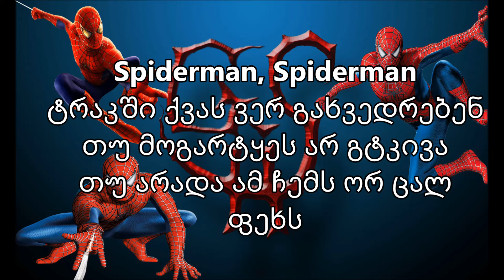ზეგ - Spiderman ტრაკში ქვას ვერ გახვედრებენ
intro
e| |
B| 2 |
G| 5 0 3 6 |
D| 6 3 3 6 |
A| 6 3 1 4 |
E|--4 1 |

e| |
B| |
G| 3 6 |
E| 4 1 |